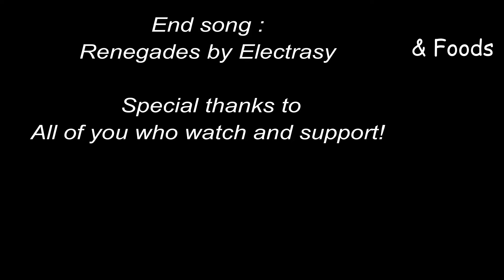Cilantro review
After a request from a fan, Kaze talks about the health benefits of Cilantro!